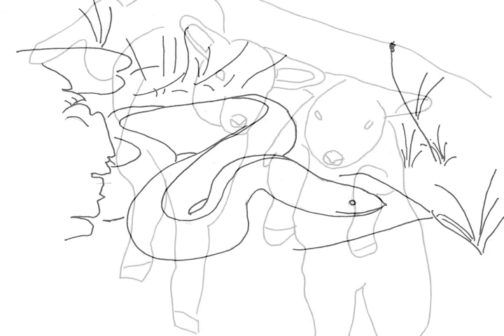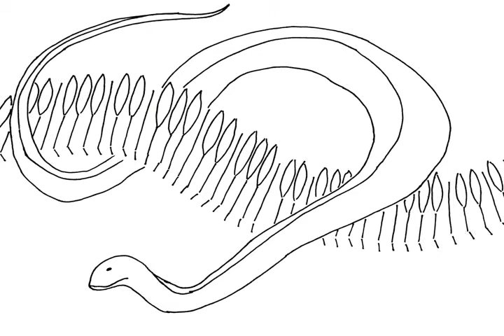Snowmelt - 3. Reawakening - Glenn Stallcop - Solo piano improvisation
Recorded in the spring of 2001. Includes some of my drawings and cover art.